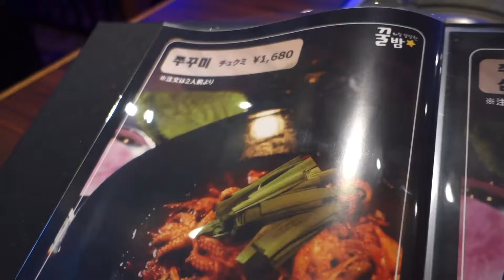【新大久保vlog】韓国好き姉妹の1日자매log45|グクセンイル|新大久保推し活|ビジュだけじゃない全部おいしいボラカフェ|newOPENクルバムでチュクミ